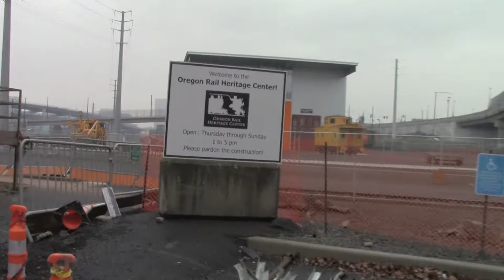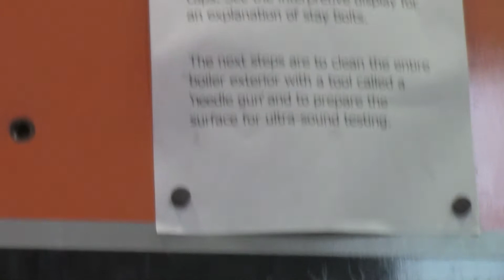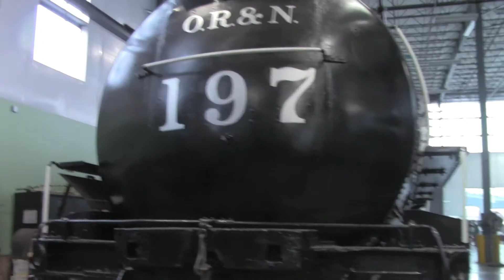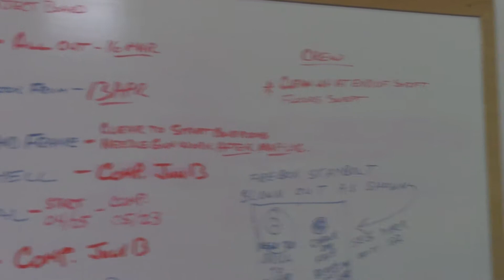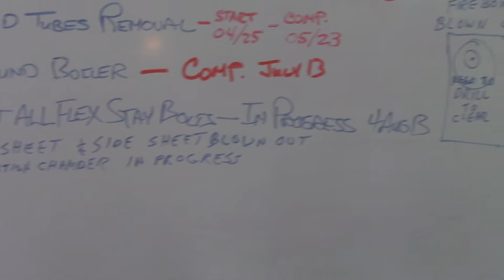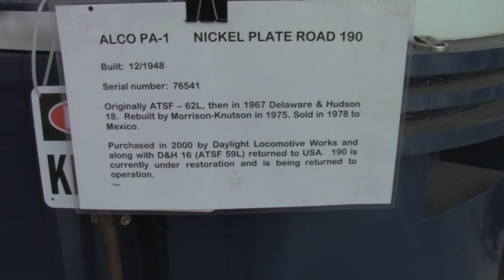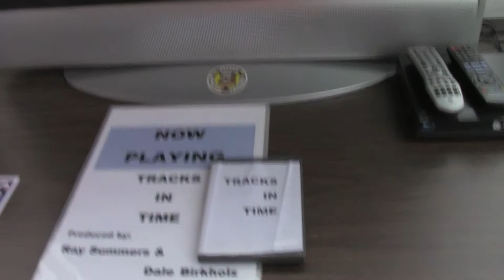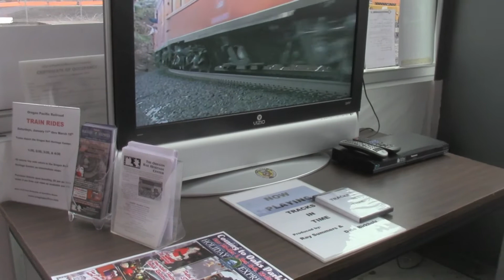ARM Vlogging Christmas Special - ORHF Holiday Express 2013 part 1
This will be up over the next few days

Day 4 of my 12 days of Christmas

Music Supplied by tyler3967